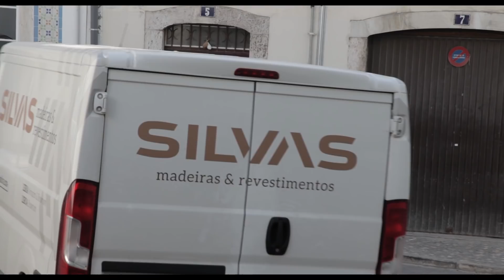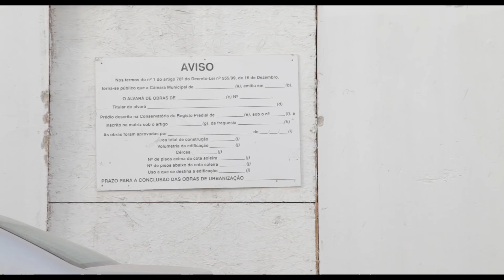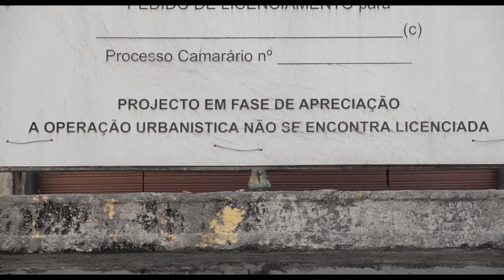Qi Séries - Apesar da Cozinha Popular - Para quê tanto dinheiro.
A Cozinha Popular da Mouraria é uma das associações que estava no caminho de dinamizar a Mouraria de uma forma natural, sustentada, e apoiando as gentes do bairro. Entretanto foi interrompida.

Apesar de uma promessa de renascimento causado por um rejuvenescimento da população e de algumas associações locais, um conjunto perigoso de circunstâncias está a evidenciar a fragilidade em que vive uma grande quantidade de lisboetas, vulneráveis, que estão a ver a sua vida partida em duas épocas diferentes - antes e depois da grande gentrificação do centro de Lisboa.

Imagem: António Castelo e Maria Bicker.
Edição: António Castelo.